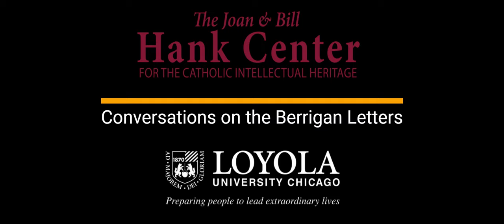Conversation on The Berrigan Letters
Loyola graduate Dan Cosacchi, co-author of The Berrigan Letters: Personal Correspondence Between Daniel and Philip Berrigan, in conversation with Dr. Michelle Nickerson of the Loyola History Department.